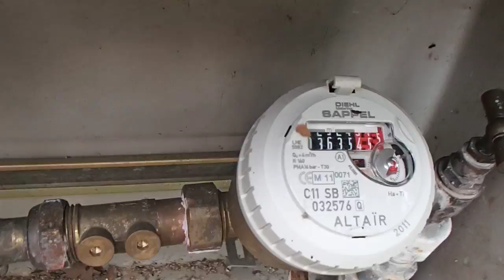FUITE TROUVER SOUS TERRE Rouffach (68)